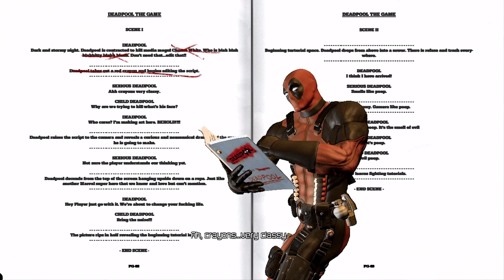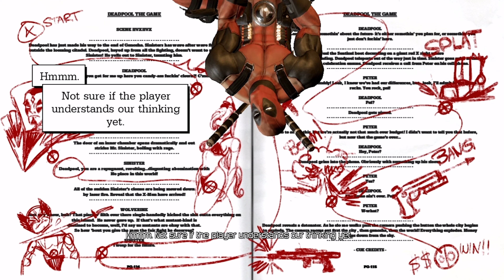|| PLAYSTATION 3 || DEADPOOL - Good Gold Games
Deadpool is an action-adventure video game based on the Marvel Comics antihero of the same name. It was developed by High Moon Studios and published by Activision for Microsoft Windows (in digital format only), PlayStation 3, and Xbox 360 in June 2013.

Written by Daniel Way, the game's story follows Deadpool as he joins forces with the X-Men and Cable to thwart Mister Sinister's latest scheme, getting into numerous comedic adventures along the way. Similarly to other media featuring the character, the game includes self-referential humor and numerous fourth wall breaks.

Upon release, the game received mixed reviews, being praised for its humor and plot elements while being critiqued for deficiencies in its gameplay. Deadpool, along with most other games published by Activision that had used the Marvel license, was de-listed and removed from all digital storefronts in 2014.

As of July 15, 2016, the game was made available to purchase again on Steam as well as PlayStation Store's downloadable content but only in the US markets. The game was re-released on November 18, 2015 on PlayStation 4 and Xbox One to coincide with the release of the 2016 film based on the character. On November 16, 2017, the game was once again removed from digital storefronts due to licensing issues.